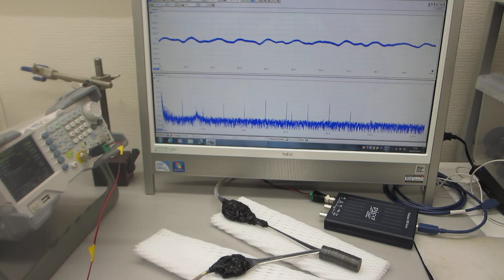超音波発振制御プローブの伝搬特性評価（超音波システム研究所）